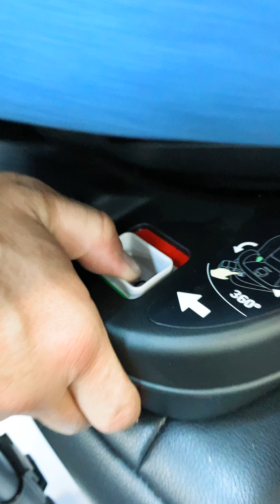Recaro Salia 125 obrotowy fotelik samochodowy aż do 7lat (0 - 7 lat / 40 - 125 cm)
Recaro Salia 125 obrotowy fotelik samochodowy aż do 7lat

🚼 od urodzenia do 7 lat
🚼 wzrost dziecka 40 - 125 cm

Fotelik RECARO Salia 125 imponuje zarówno bezpieczeństwem dziecka w trakcie jazdy, jak i długością użytkowania, od urodzenia aż do 7 lat. O przyjemność każdej z podróży dba piankowe siedzisko, natomiast wyjątkowo wygodna, wyjmowana wkładka dla noworodka zapewnia komfort najmłodszym podróżnikom. Salia 125 to także udogodnienia dla rodziców. Dzięki możliwości obrotu fotelika o 360 stopni, dziecko można wygodnie wypiąć i przypiąć. To idealne rozwiązanie dla rodziców i dzieci.

Sklep dziecięcy Dawidam
🏠Kraków, ul. Tytusa Czyżewskiego 1
🚌Przystanek Łobzów SKA
Zapraszamy🤗